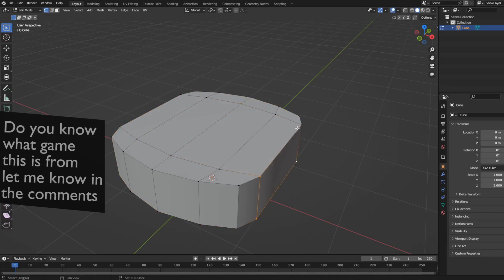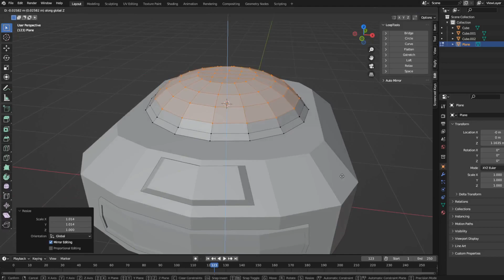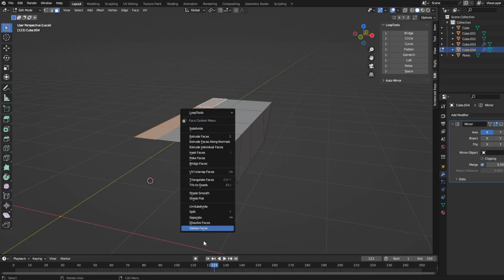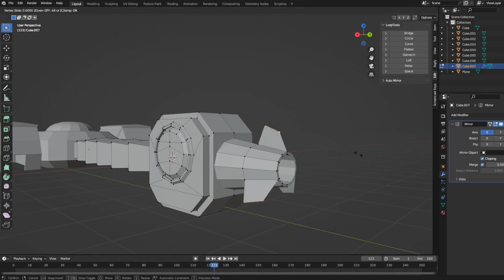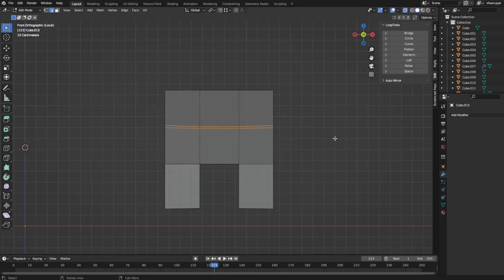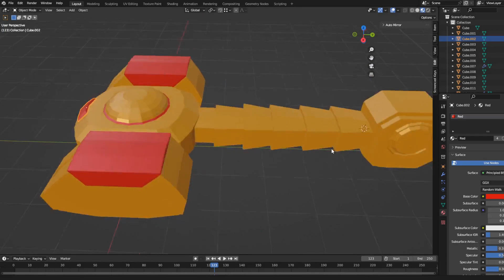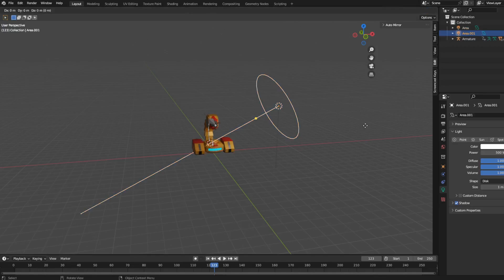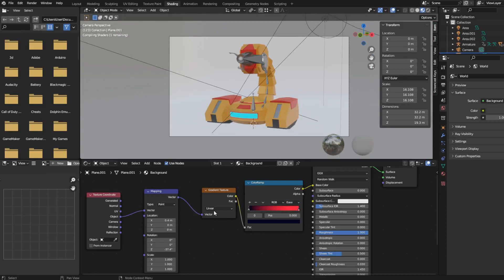Blender Timelapse: Building a Low Poly Sci-fi Tank